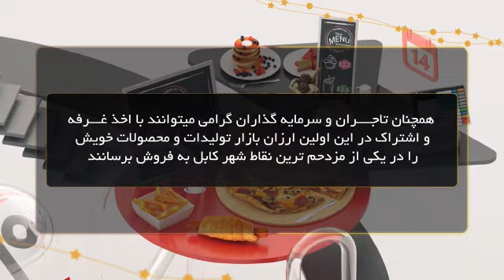اعلان ارزان بازار تیمور شاهی کابل افغانستان